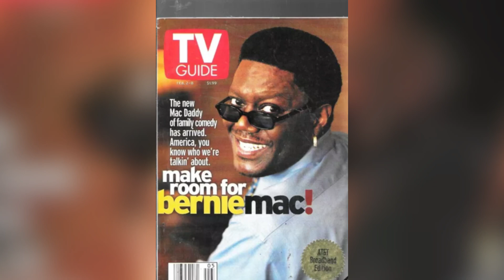Bernie Mac's WIFE, Daughter (Cause of Death), House Tour & Net Worth 2024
Bernie Mac was an American comedian and actor. He grew up putting on shows for his friends and neighbors and began performing stand-up around Chicago when he was in his 20s. He won the Miller Lite Comedy Search when he was in his early 30s, and suddenly his career took off. He went on to appear on HBO's Def Comedy Jam and to play co-starring and supporting roles in multiple film projects, including, "Friday," "Booty Call," "Life," "Ocean's Eleven," "What's the Worst That Could Happen," "Bad Santa," "Charlie's Angels: Full Throttle," "Mr. 3000", "Ocean's Twelve," and "Transformers." He also starred on the hit series, "The Bernie Mac Show," for five seasons on Fox. He toured the country as part of the "Kings of Comedy" tour. Find out more about Bernie Mac's WIFE, Daughter (Cause of Death), House Tour & Net Worth 2024 in this video.